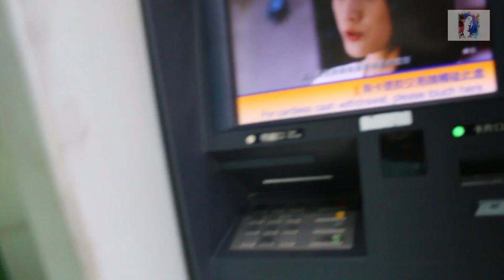Rides time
Gamit ang E-bike at tayo ay mag-rides.